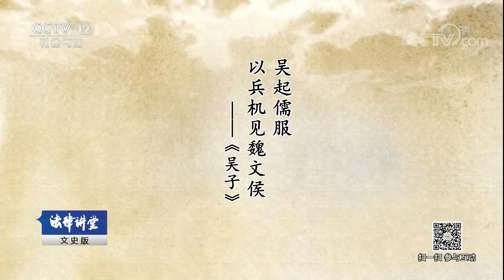《法律讲堂（文史版）》 20171207 吴起的悲剧人生（三）投奔明主获赏识 | CCTV法制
《法律讲堂》生活版是服务当下的国家立法、普法，实用性强，秉承服务公民的实际生活需求、启迪生活智慧的节目制作理念，传播的是实用的法律知识，告诉观众遇到事情该怎么办，解决的途径有哪些，对现实生活具有一定的指导意义。